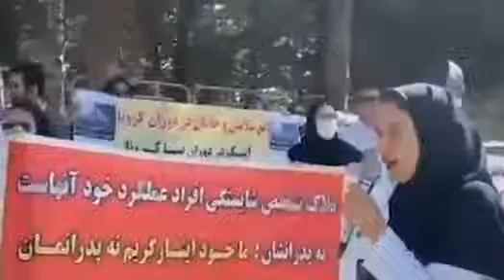تجمع نیروهای طرحی و پایان طرحی بدون سهمیه ایام کرونا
مقابل استانداری زنجان و دانشگاه علوم پزشکی زنجان
در اعتراض به بی عدالتی در تبدیل وضعیت نیروهای کادردرمان
یکشنبه ۱۲تیرماه ۱۴۰۱